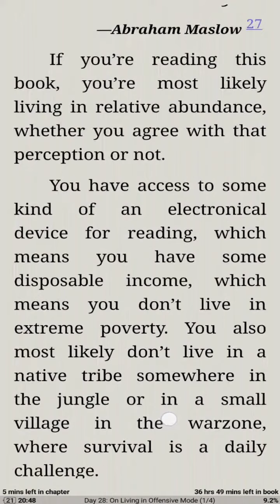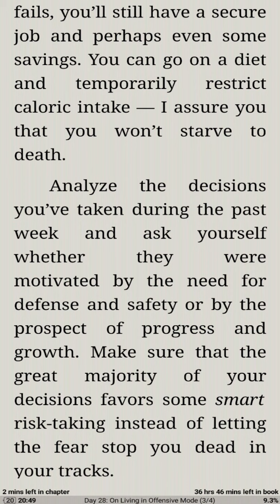Day 28 - to 365 days of reading 365 Days With Discipline by Martin Maedows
This is Day 28 of my reading of this book.
I am going to read one day of it every single day and post it here so you can also follow along if you want to ready it one day at a time.
it will be a total of 365 days by the time I'm done reading all the entries in this book so thank you for joining me on this journey and I hope we all learn something from it and make our lives better because of what we learn.